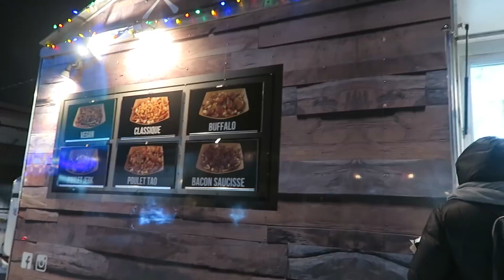12/11/2019: Activité extérieure parfaite avec enfants Illumi Cavalia